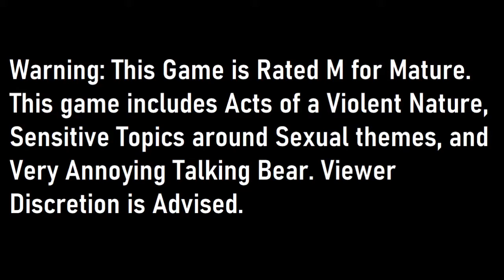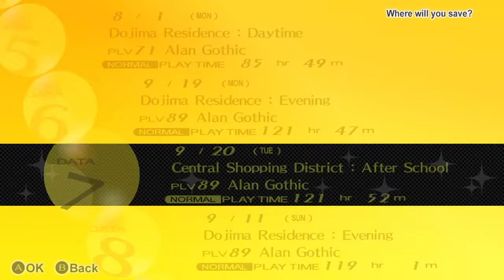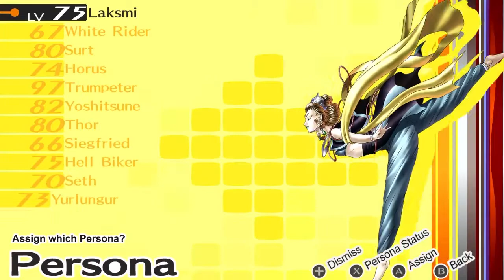[Daisuke's Problem] Persona 4 Golden Daily - September 20th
Timeline:
Lunchtime - 00:00
Afternoon - 1:04
After School - 2:37
Soccer Club (Strength Rank 7) - 5:40
Evening - 12:12